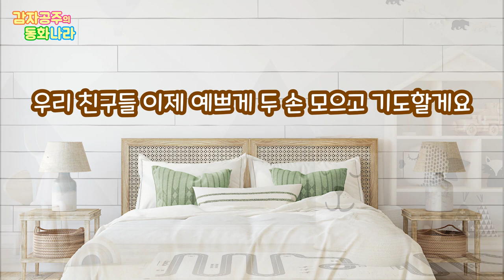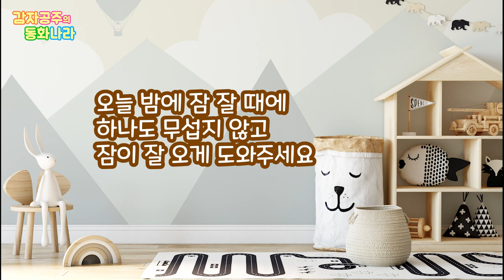[감자공주의 성경동화] 6 바벨탑 이야기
재미있게 성경동화 들려주는 감자공주이모에요!
이 세상에 여러가지 언어들이 생겨난 이야기를 들어볼게요~
해주시면 저에게 큰 용기가 됩니다. 고맙습니다.
(동화정보) 성경, 감자공주 각색, '바벨탑 이야기'